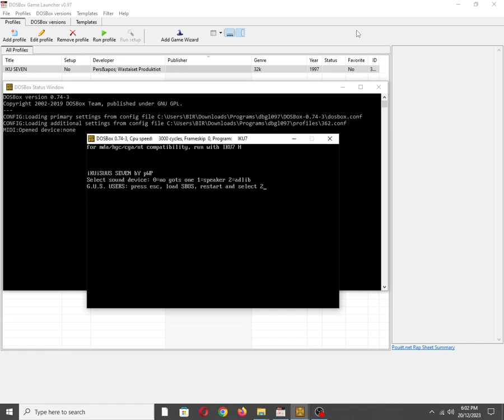IKU SEVEN [MS DOS] on IBM PC Speaker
Also available on:
Vanillo: ✅☑✔
COS.TV: ✅✔☑